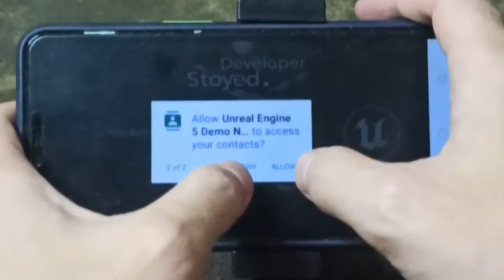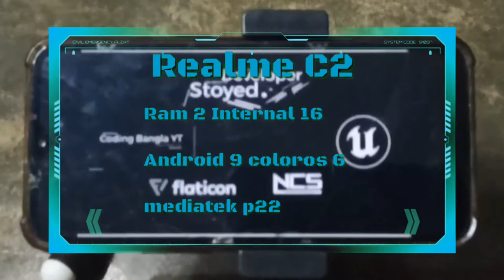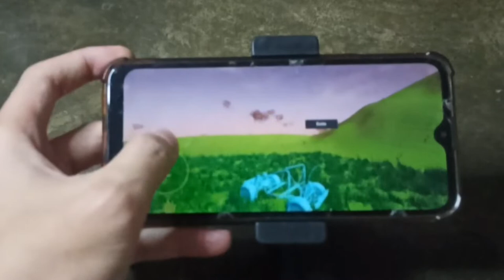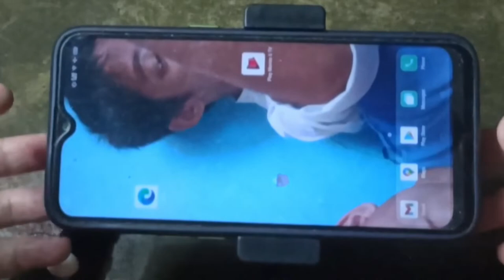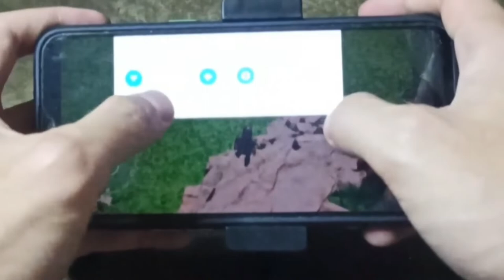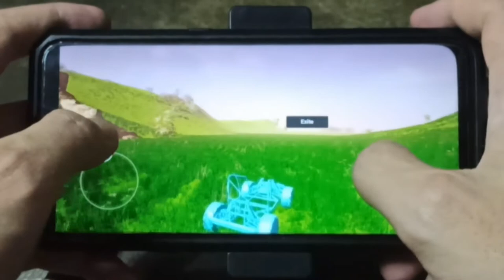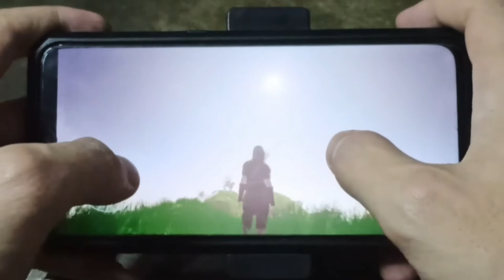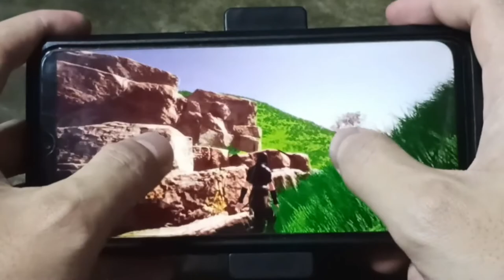Uji coba Unreal Engine 5 Mobie Demo || Oppo A3S || Realme C2 || Realme 3 || Realme 3 pro